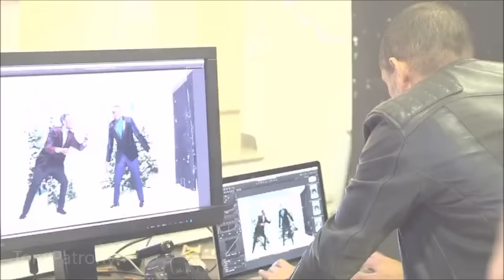The Xtra Factor UK 2015 Live Shows Week 7 Finals Now Magazine Finalists Photo Shoot Full